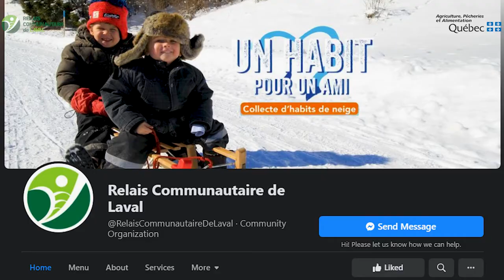Capsule anti gaspillage #2 - Fruit rouges & Rhubarbe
Dans cette capsule anti-gaspillage, tu découvriras comment conserver, réfrigérer, congeler et utiliser les fruits rouges et la rhubarbe.

Rappelle-toi toujours que :
Lutter contre le gaspillage alimentaire est un moyen efficace de garantir à tout moment une alimentation saine à notre communauté.

Remerciements spéciaux :
- Annick Livrozet, recherche et présentation
- Jean Nasrallah : camera & audio
- Carla Alea : édition et montage vidéo

Projet pilote du Relais Communautaire de Laval avec la participation financière de la MAPAQ 2021:
Une approche complémentaire en sécurité alimentaire combinant : l’économie circulaire, l’achat local et la maximisation des ressources alimentaires.